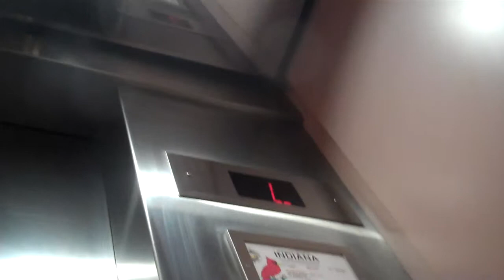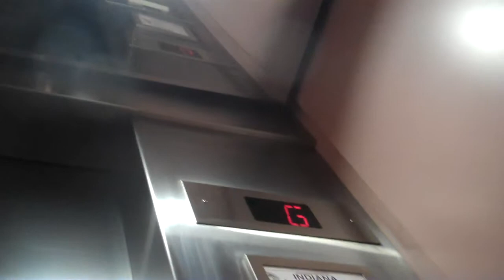Abell Hydraulic Elevator @ La Porte County Public Library, La Porte, IN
Elevator Information
Brand: Abell
Fixtures: EPCO WN Signature
Floors Served: 4 (LL, *G, 1, 2)